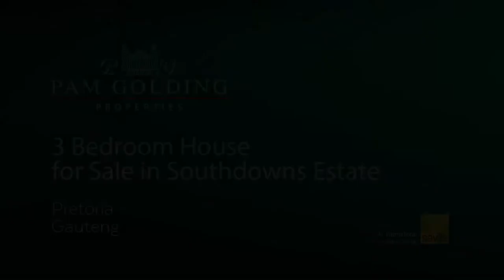3 bedroom house for sale in Southdowns Estate | Pam Golding Properties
SINGLE STOREY COUNTRY HOME
This lovely single storey home is situated close to a pasture and offers the ideal opportunity for a small family or when you wish to retire to stay in this prestigious estate!

This home offers a welcoming entrance hall. After entering you will find a formal lounge on your right. Thereafter a spacious open plan living area offers a dining area, tv/lounge area with gas fireplace, guest cloakroom.

The lovely country kitchen offers a walk-in pantry, fitted with cherry wood and granite finishing, gas hob and double eye-level oven and scullery.

The main bedroom is generously proportioned with a walk-in wardrobe, air-conditioning and spacious bathroom. Two additional spacious bedrooms and a full bathroom.

Additional features includes a double garage with ample workspace areas, staff accommodation, automatic irrigation, 2 gas fireplaces and gas braai, alarm system.

A wall to ensure privacy from the neighbours will be built at the cost of the Seller.

Southdown's is an upmarket private estate, adjacent to the Southdown's Mall, Intercare and Southdown's Business Park and with direct access to the Irene Dairy Farm, Irene Country Club and Southdown's College.